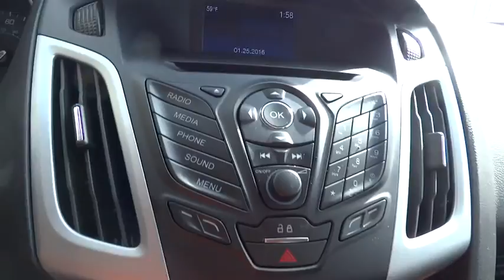2014 Ford Focus Marietta, Atlanta, Roswell, Woodstock, Kennesaw, GA P50043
2014 Ford Focus

-New Arrival- -OIL CHANGED, AND VEHICLE DETAILED- Bluetooth, Automatic Headlights, Keyless Entry, Rear Spoiler, and Tire Pressure Monitors This Sterling Gray Metallic 2014 Ford Focus SE is priced to sell fast! This Focus has a very popular Sterling Gray Metallic exterior color with a Charcoal Black interior that looks fantastic! This Focus gets great gas mileage with over 37.0 miles per gallon! Save money at the pump to say the least! Plus TAVT, Tag, and Title. Must print ad to receive quoted price. Subject to prior sale. Includes Dealer Doc Fee. Ed Voyles Honda prides itself on value pricing its vehicles and exceeding all customer expectations! The next step? Give us a call to confirm availability and schedule a hassle free test drive! We are located at: 2103 Cobb Pkwy, Marietta, GA 30067.